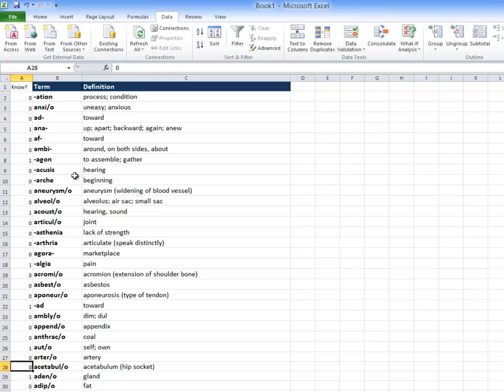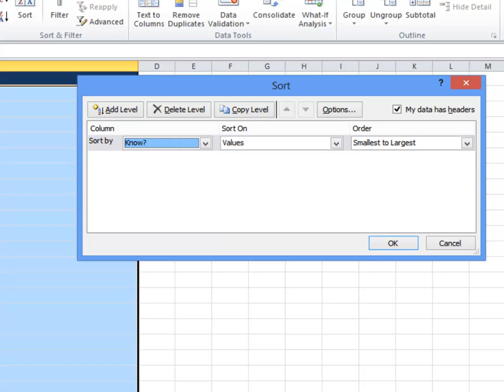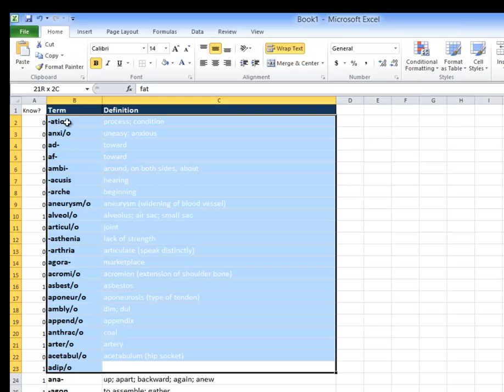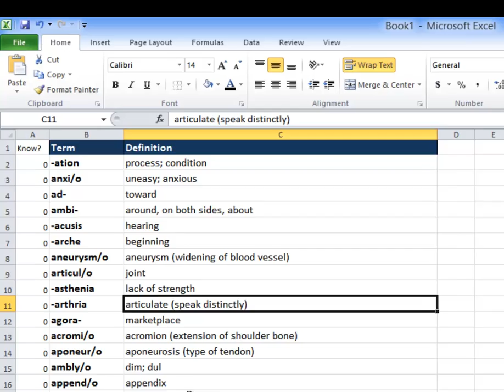Microsoft Excel: Digital Flash Cards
Digital Flash Cards in Excel